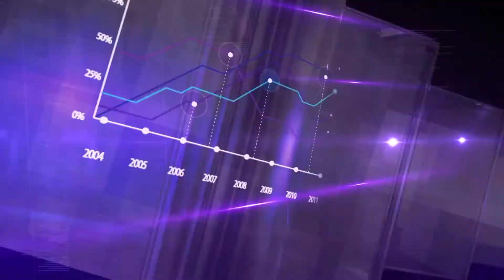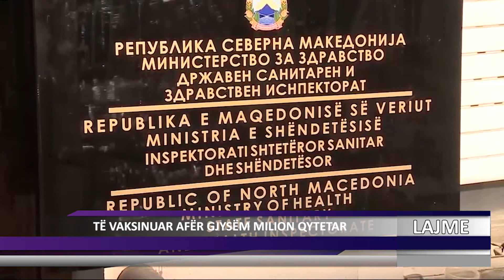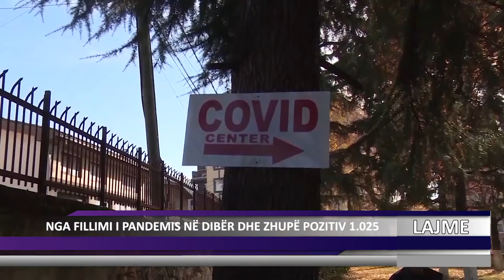DNEVNIK ALB 12 08 2021